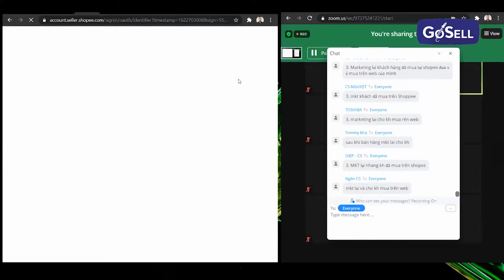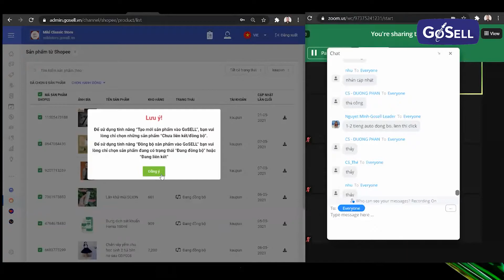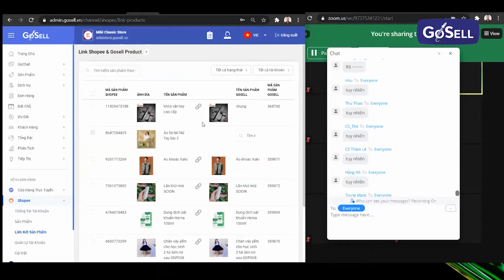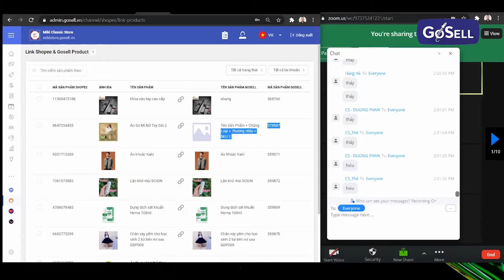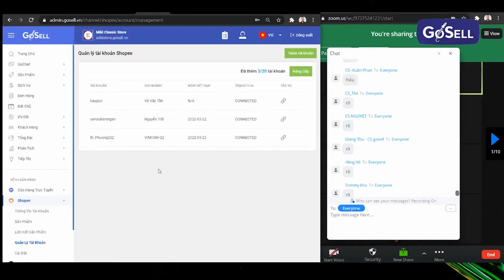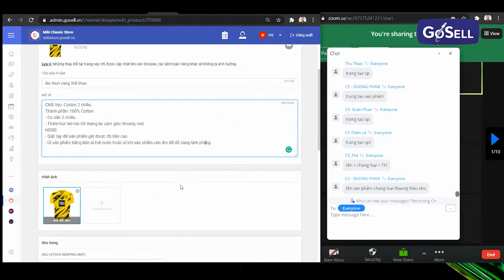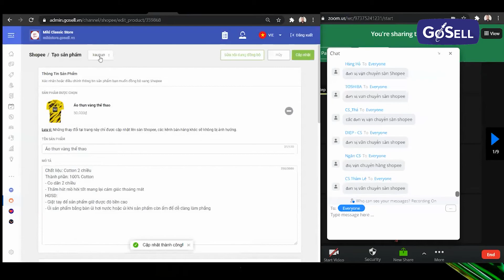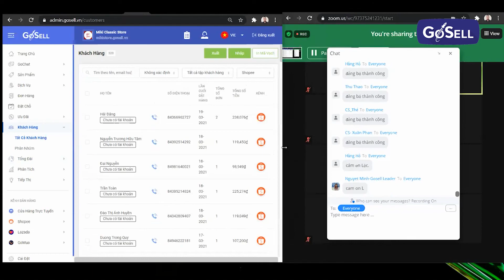Bán Hàng Shopee với GoSELL | GoSELL Nâng Cao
VIDEO TỔNG QUAN CÁCH SỬ DỤNG CHUYÊN SÂU GOSELL BÁN HÀNG TRÊN SHOPEE VÀ LAZADA

Lazada và Shopee hiện đang là 2 nền tảng thương mại điện tử lớn tại Việt Nam và được rất nhiều người Việt Nam tin dùng. Hiện nay, GoSELL là đối tác cùng đồng hành kinh doanh cùng Lazada và Shopee. Video này sẽ chia sẻ về tại sao chúng ta nên đồng bộ về cùng một nền tảng quản lý GoSELL và hướng dẫn bạn tổng quan về cách sử dụng thành thạo các ứng dụng trên GoSELL.